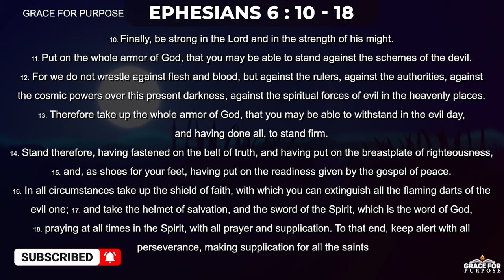Powerful Prayer For God's Protection & Divine Covering | No Evil Will Befall Your Home In Jesus Name